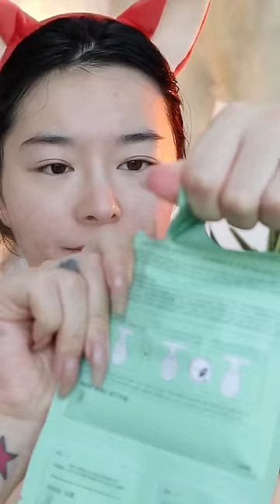Mitsuisen✨Aesthetic Makeup Tutorial & ASMR Skincare Routine☘️Satisfying skincare🍃Beauty Secrets🌿371